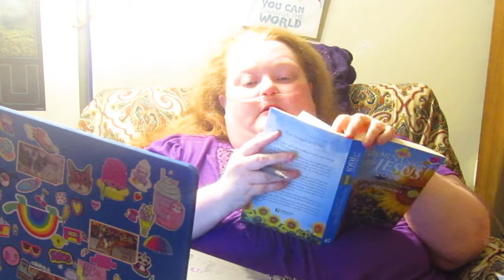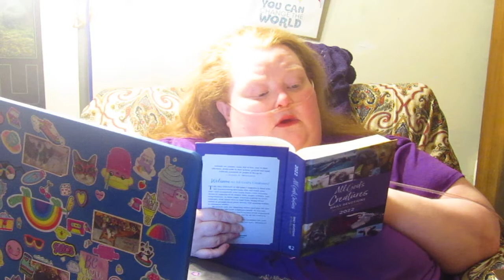~ * ~ BIBLE STUDY - LET'S LEARN TOGETHER ! ~ * ~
PSALM 138 & AN ANIMAL DEVOTION
NIV
NOVEMBER 15, 2022
GOD BLESS YOU BROTHERS, SISTERS & FRIENDS!